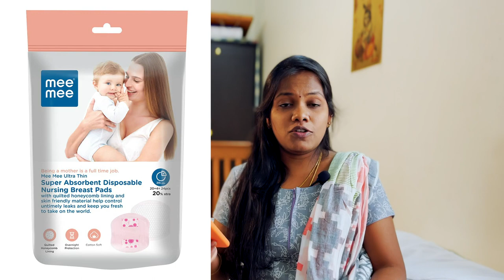Delivery bag packing for Baby & Mom|What I Packed & Things I Missed|Review checklist after delivery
What's in my Delivery Bag? Complete Checklist for delivery!What I Packed & What I Missed? Included Baby's essentials and Mom's essentials. Updated the checklist with missed items along with the review post-delivery so you will not miss anything💓Channel subscription

💓Quick Dry
💓Baby Wipes

Mom's Checklist🛍 with buying links:
💓Sanitary Pad
💓Disposable Panties
💓Breast Pump (Optional)
💓Nipple Shield
💓Toiletries
💓Mini Makeupkit
💓Feeding gowns and nighties
💓Towel
💓Hospital File
💓Socks

Other Important items🛍 with buying links:
💓Cotton Cloth
💓Bath Tub
💓Bucket & Mug
💓Baby Shampoo & Body wash
💓Jewel Box
💓Bathroom Freshener
💓Disposable pad fixator
💓Lip Balm

Video sections:
Intro: (0:00)
Baby's Checklist (Towel): (0:22)
Baby's Checklist (Hood Towel): (1:40)
Baby's Checklist (Cloth Nappies): (2:05)
Baby's Checklist (Cloth Wipes): (3:11)
Baby's Checklist (Gloves & Booties): (3:55)
Baby's Checklist (Caps): (4:18)
Baby's Checklist (Thermal Wear): (5:08)
Baby's Checklist (Clothes): (5:47)
Baby's Checklist (Fur Bedsheet): (6:59)
Baby's Checklist (Diapers): (7:32)
Baby's Checklist (Nail Cutter): (7:38)
Baby's Checklist (Quick Dry): (7:50)
Baby's Checklist (Baby Wipes): (8:17)
Baby's Checklist (Thick Hood Towel (Optional)): (8:28)
Mom's Checklist (Sanitary Pad): (9:02)
Mom's Checklist (Disposable Panties): (9:19)
Mom's Checklist (Normal Pads): (9:48)
Mom's Checklist (Maternity Brassiere): (10:08)
Mom's Checklist (Disposable Nursing Pads): (10:20)
Mom's Checklist (Breast Pump (Optional)): (10:37)
Mom's Checklist (Nipple Shield): (10:52)
Mom's Checklist (Feeding Pillow): (11:14)
Mom's Checklist (Toiletries): (11:37)
Mom's Checklist (Mini Mackupset): (11:47)
Mom's Checklist (Feeding gowns and nighties): (11:58)
Mom's Checklist (Towel): (12:18)
Mom's Checklist (Hospital File): (12:24)
Mom's Checklist (Socks): (12:34)
Forgotten Item (Cotton Cloth): (12:41)
Forgotten Item (Bath Tub): (13:39)
Forgotten Item (Bucket & Mug): (13:46)
Forgotten Item (Baby Shampoo & Body wash): (13:58)
Forgotten Item (Jewel Box): (14:14)
Forgotten Item (Kettle): (14:47)
Forgotten Item (Bathroom Freshener): (14:57)
Forgotten Item (Disposable pad fixator): (15:00)
Forgotten Item (Lip Balm): (15:32)
Reviewing Baby's Checklist: (16:01)
Reviewing Mom's Checklist: (19:03)
Outro: (21:36)